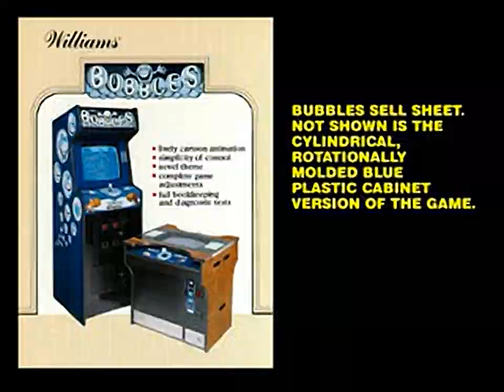Williams Arcade's Greatest Hits - all videos for the Playstation 1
00:00 -  B-PLAY.STR
00:01 -  D-PLAY.STR
00:03 -  DESI15S.STR
00:18 -  E0003.STR
01:37 -  E0203.STR
03:24 -  E1443.STR
04:30 -  E1656.STR
05:36 -  E1819.STR
06:41 -  E1923.STR
07:08 -  E1955.STR
07:31 -  E2158.STR
08:23 -  E5030.STR
08:54 -  E5422.STR
10:13 -  E555.STR
10:37 -  GALLERY.STR
10:39 -  I-PLAY.STR
10:41 -  INSIDE.STR
10:42 -  J-PLAY.STR
10:45 -  J1.STR
12:13 -  J2.STR
13:02 -  J3.STR
13:21 -  J4.STR
14:26 -  J5.STR
15:07 -  J6.STR
15:38 -  J7.STR
16:48 -  L0530.STR
17:16 -  L0800.STR
18:19 -  L0904.STR
19:17 -  L1250.STR
20:02 -  L1708.STR
20:28 -  L2427.STR
21:00 -  L2505.STR
21:43 -  L2900.STR
22:36 -  L3300.STR
23:54 -  OUTSD2S.STR
24:31 -  OUTSIDE.STR
25:07 -  R-PLAY.STR
25:09 -  RJ1255.STR
25:33 -  RJ1319.STR
26:38 -  RJ1425.STR
27:25 -  RJ1706.STR
28:17 -  S-PLAY.STR